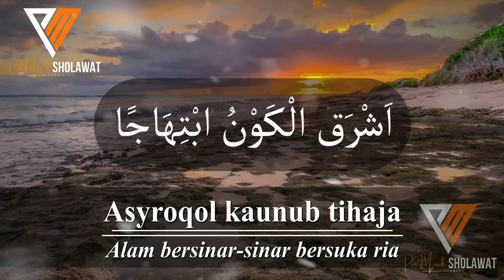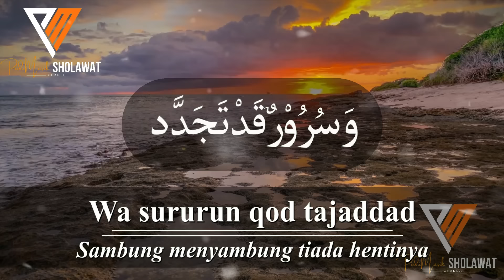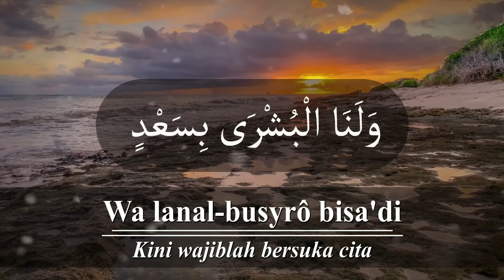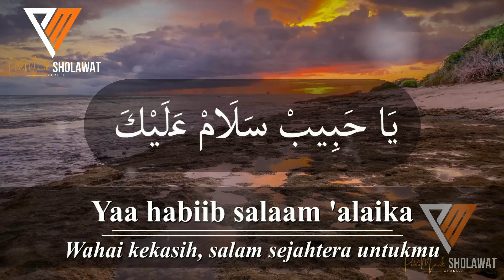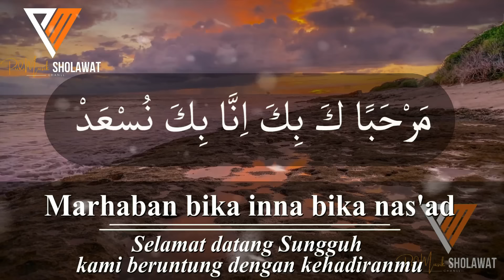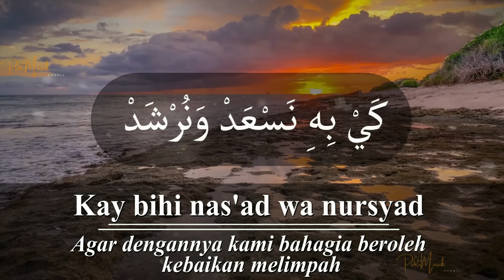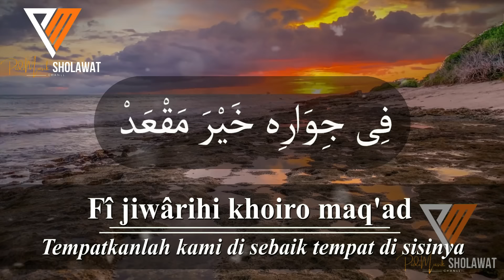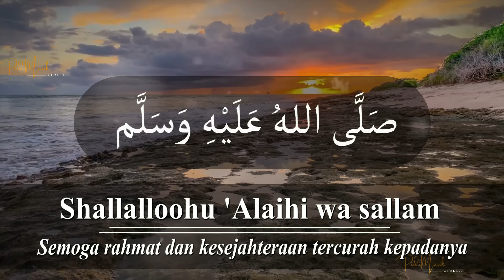Sholawat Merdu "MAHALUL QIYAM" ( مَحَلُّ القِيَامِ ) Full Lirik - By: Nissa Sabyan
Assalamualaikum..

Lirik:
ﻳَﺎ ﻧَﺒِﻲ سَلَاﻡْ ﻋَﻠَﻴْﻚَ - ﻳَﺎ ﺭَﺳُﻮﻝْ سَلَاﻡْ ﻋَﻠَﻴْﻚَ
Yaa nabii salaam ‘alaika, Yaa Rasuul salaam ‘alaika
Artinya: Wahai Nabi, salam sejahtera untukmu, Wahai Rosul salam sejahtera untukmu.

ﻳَﺎ ﺣَﺒِﻴﺐْ سَلَاﻡْ ﻋَﻠَﻴْﻚَ - ﺻَﻠَﻮَﺍﺕُ ﺍﻟﻠَّﻪ ﻋَﻠَﻴْﻚَ
Yaa habiib salaam ‘alaika (Ya Rasulallah), sholawaatullaah ‘alaika
Artinya: Wahai kekasih, salam sejahtera untukmu dan Sholawat (rohmat) Allah untukmu.

اَشْـرَقَ الْكَوْنُ ابْـتِـهَاجَــا - بِوُجُوْدِ الْمُصْطَفَى اَحْمَـدْ
Asyroqol-kawnubtihâjan, biwujûdil-mushthofa Ahmad
Artinya: Alam bersinar-seminar bersuka ria.. menyambut kelahiran Al-Musthafa Ahmad

وَلِاَهْلِ الْكَـوْنِ اُنْــــسُ - وَسُرُوْرٌ قَـدْ تَـجَـدَّدْ
Wa li-ahlil-kawni unsun (Ya Rasulallah), wa surûrun qod tajaddad
Artinya: Riang gembira meliput penghuninya.. sambung-menyambung tiada hentinya

فَاطْـرَبُـوْا يَااَهْلَ الْمَثَانِـي - فَهَـزَارُ الْيُـمْنِ غَـرَّدْ
Fathrobû yâhlal-matsânî, fahazârul-yumni ghorrod
Artinya: Bergembiralah, wahai pengikut Al-Quran.. burung-burung kemujuran kini berkicauan

وَاسْتَضِيْؤُا بِـجَـمَـالِ - فَاقَ فِى الْحُسْنِ تَـفَـرَّدْ
Wastadlî-û bijamâlin, fâqo fîlhusni tafarrod
Artinya: Bersuluhlah dengan sinar keindahan.. mengungguli semua yang indah tiada bandingan

وَلَنَا الْـبُـشْرَى بِـسَـعْدٍ - مُسْـتَـمِرٍ لَيـْـسَ يَنْـفَــدْ
Wa lanaal-busyrô bisa‘din, mustamirrin laisa yanfad
Artinya: Kini wajiblah bersuka cita.. Dengan keberuntungan terus-menerus tiada habisnya

حَيْثُ اُوْتِــيـْنـَا عَـطَاءَ - جَمَعَ الْـفَـخْرَالـْمُــؤَبَّـدْ
Haitsu ûtînâ ‘athô-an, jama‘al-fakhrol-mu’abbad
Artinya: Manakala kita beroleh anugerah.. Padanya terpadu kebanggaan abadi

فَـلِرَبِّــي كُلُّ حَـمْدٍ - جَلَّ اَنْ يَـحـْصُرَهُ الْعَدْ
Falirobbî kullu hamdin, jalla an yahshurohul-‘ad
Artinya: Bagi Tuhan segala puji.. tiada bilangan mampu mencakupnya

اِذْحَبَـانَابِوُجُوْدِ الــــْ - مُصْطَفـَى الْهَادِي مُحَمَّدْ
Idz habânâ biwujûdil, mushthofal-hâdî Muhammad
Artinya: Atas penghormatan dilimpahkan-Nya bagi kita.. dengan lahirnya Al-Musthafa Al-Hadi Muhammad

يَارَسُوْلَ اللهِ اَهْـــلًا بِكَـ - اِنَـا بِكَـ نُسْـعَـدْ
Yâ Rosûlallâhi ahlan bika, innâ bika nus‘ad
Artinya: Ya Rasulullah, selamat datang, ahlan wa sahlan.. Sungguh kami beruntung dengan kehadiranmu

وَبِـجَاهِه يَـااِلَهِـي - جُدْوَبَلِّغْ كُلَّ مَقْـصَدْ
Wa bijâhih yâ ilâhî, jud wa balligh kulla maqshod
Artinya: Ya Ilahi, ya Tuhan kami.. semoga Kau berkenan memberi nikmat karunia-Mu menyampaikan kami ke tujuan idaman.. demi ketinggian derajat Rasul di sisi-Mu

وَاهْدِنَانَهْجَ سَبِــيْلِه - كَـيْ بِـــهِ نُسْـعَدْ وَنُرْشَدْ
Wahdinâ nahja sabîlih kay bihi, nus‘ad wa nursyad
Artinya: Tunjukilah kami jalan yang ia tempuh.. agar dengannya kami bahagia beroleh kebaikan melimpah

رَبِّ بَلِّـغْنَا بِـجَاهِه - فِـى جِوَارِه خَيْرَ مَقْعَدْ
Robbi ballighnâ bijâhih, fî jiwârihi khoiro maq‘ad
Artinya: Rabbi, demi mulia kedudukannya di sisi-Mu.. tempatkanlah kami di sebaik tempat di sisinya

وَصَلَاةُ اللهِ تَغْـشَـى - اَشْرَفَ الرُّسْلِ مُـحَـمَّــدْ
Wa sholâtullâhi taghsyâ, asyrofar-rusli Muhammad
Artinya: Semoga shalawat Allah meliputi selalu.. rasul termulia, Muhammad

وَسَــلَامٌ مُسْتَــمِرٌّ كُلَّ - حِيْنٍ يَـــتَــجَــدَّدْ
Wa salâmun mustamirrun kulla, hînin yatajaddad
Artinya: Serta salam terus-menerus.. silih berganti setiap saat…

(اَللَّهُمَّ صَلِّ وَسَلِّمْ اَشْرَفَ الصَّلَاةِ وَالتَّسْلِيْم عَلَى سَيِّدِنَا وَنَبِيِّنَا مُحَمَّدِ نِ الرَّؤُوْفُ الرَّحِيْمِ)

Artinya: "Ya Allah, limpahkanlah semulia-mulia shalawat dan salam atas junjungan dan nabi kami, Muhammad yang amat penyantun, amat penyayang".